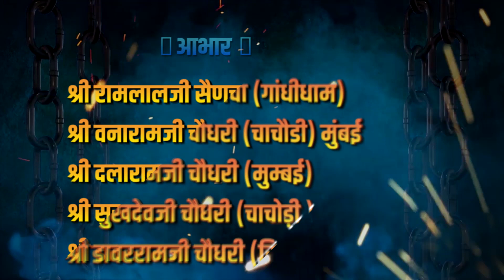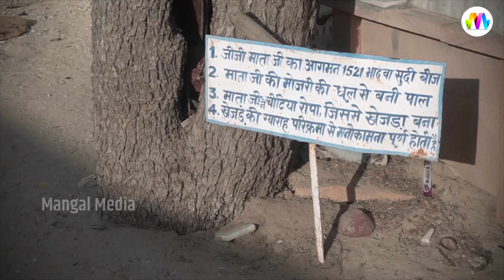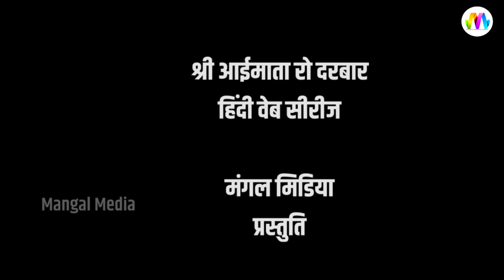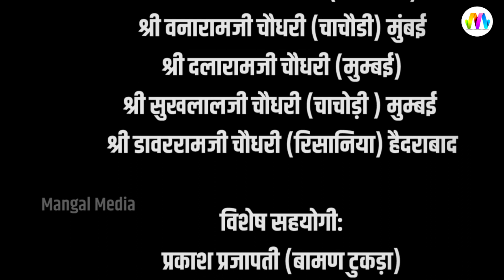जीजी पाल बिलाड़ा Full Tour History | katha | आईमाताजी का इतिहास | aaimata ro darbar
भारतीय इतिहास में आईमाताजी का अवतार सबसे अनोखा अलौकिक अवतार हुआ जिसका प्रमाण आज भी देखने को मिलता - आईमाताजी की दिव्य लीला देखिये कैसे मोजड़ी की धूल से विशाल पाल का निर्माण कर दिया जो आज भी मौजूद है - पूरा वीडियो देखने के लिए जरुरु देखे - आईमाताजी रो

A Historical Documentary Of Aai Mataji
indian temple history,
Shree Aai Mata ji Bilara Village
आयी माता सम्पूर्ण यात्रा
katha
Full Tour Video Film
आईमाताजी रो दरबार
मंगल मीडिया
हिंदी वेब सीरीज
माताजी की कहानी
कथा आईमाताजी की
aaimata
aaimataji ki kahani
aaiamata ro darbar film
new aaimata films
mangal media
full episode
full tour video

➤ श्री आईमाता रो दरबार
     हिंदी वेब सीरीज
➤ प्रस्तुति मंगल मिडिया
➤कैलाश चौधरी फिल्म्स
➤लेखक:केशवजी राठोड़, मोहनलालजी राठौड (उचायरड़ा )
➤संवाद: लोकेश मेनारिया, मनिष पालिवाल
➤निर्देशन: लोकेश मेनारिया / कैलाश चौधरी
➤कैमरा मेन:छोटू मेनारिया एण्ड टीम
➤अभिनय:उषा जैन, अनिल दाधीच, कल्याणजी वैष्णव,
कृष्णा नगाची, शमिष्टा मकवाना, रोहित राठौड, मनिष पालीवाल
➤ लिरिक्स : लखन चौधरी (बाला सति)
➤संगीत:राजू स्वामी - स्वामी स्टुडिओ (नागौर)
➤स्वर:सुनिता स्वामी, राजू स्वामी
➤पोडक्शन हेड:हरिश कुमावत (अगवरी), हरिश सिसोदिया
➤मेकअप मैन:मुकेश भाई (जोधपुर)
➤पोस्ट प्रोडक्शन: शीबा मीडिया वर्क्स,अँधेरी (मुंबई)
➤एडिटर:वरुण सिंह,सूर्या सिंह
➤टाइटल / वीएफएक्स: कमलेश सोनकर
➤डबिंग:ताल स्टुडिओ, गोरेगाव (मुंबई)
➤डिजिटल पार्टनट: ROC MEDIA Pvt Ltd
➤प्रचार सहयोगी: सीरवी समाज सम्पूर्ण भारत डॉट कॉम
➤आशिर्वाद एवं मार्गदर्शन: श्री माधवसिंहजी दिवाण साहब

➤विशेष आभार:
श्री वगतारामजी सोलंकी (रिसानिया) चैन्नई
श्री नरेन्द्र भाई चौधरी (सरथूर) मुंबई
श्री दुर्गाराम जी चौधरी (रायपुर) मुंबई
श्री रमेशजी चौधरी (नाडोल) पुणे.

➤आभार: श्री रामलालजी सैणचा (गांधीधाम)
श्री वनारामजी चौधरी (चाचौडी) मुंबई
श्री दलारामजी चौधरी (मुम्बई)
श्री सुखदेवजी चौधरी (चाचोड़ी ) मुम्बई
श्री डावररामजी चौधरी (रिसानिया) हैदराबाद
➤ Digital Partner - RDC Media Pvt. Ltd.